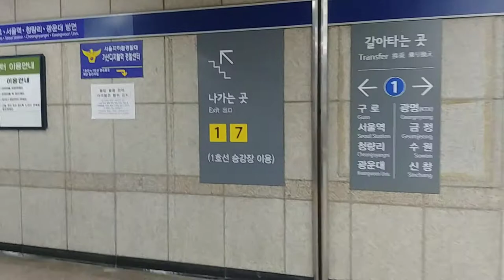[교통] 가산디지털단지역 7호선→1호선 (병점, 광명 방면) 환승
구로, 광운대 방면으로 가실 경우에는 01:02 부분에서 계단 또는 에스컬레이터를 이용해 올라가면 됩니다
영상을 2차 창작 등에 활용할 경우에는 출처를 표기해 주세요. 악의적인 목적의 사용은 금지합니다.

00:00 환승통로 지하 3층
00:55 환승통로 지하 1층
02:34 1호선 승강장 지상 1층